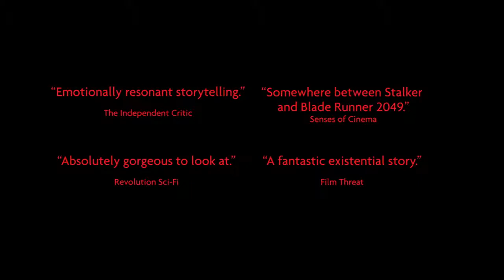THE MANUAL Official Trailer 2018 Sci Fi Movie HD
THE MANUAL Trailer #1 NEW (2018) Apocalyptic Robot Sci-Fi Movie HD

 1:  Spectral Last Mission Against #1 HD:-

2: Zone 261 Official trailer 1

 3:  The Passage Fox #1 Horror:-

 4:  Dogs Of Berlin Official #1:-

 5:  A Private War Force Movie Official:-